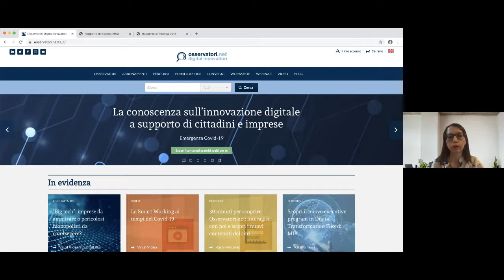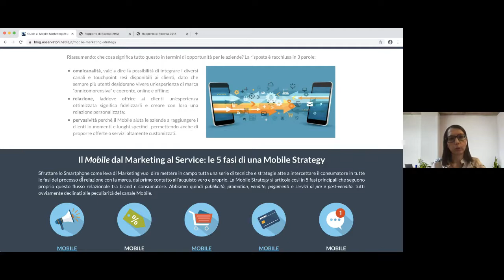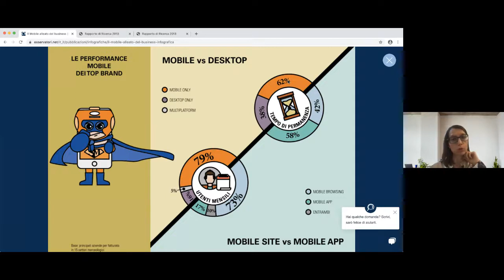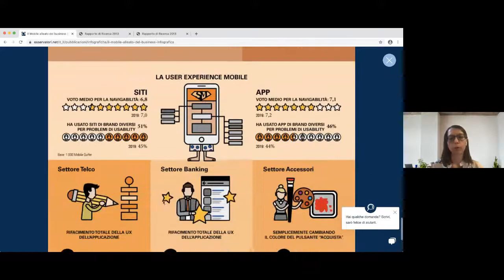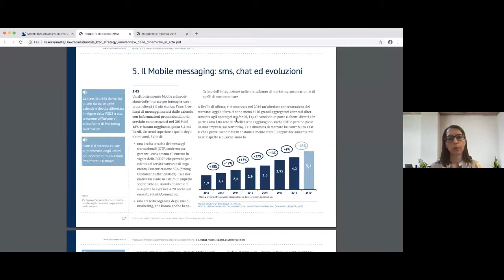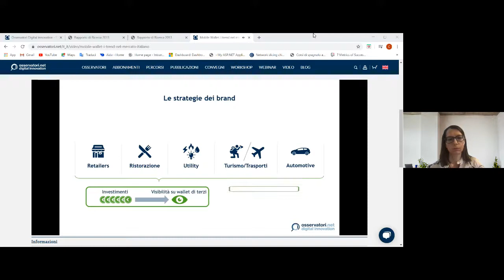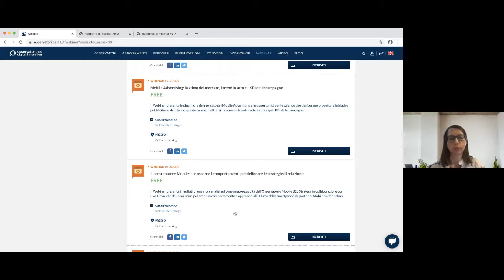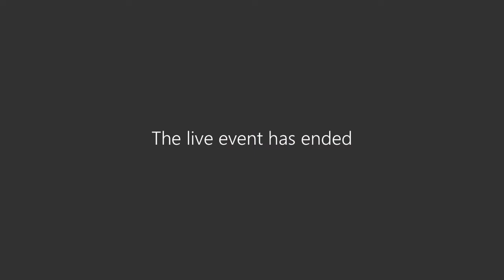Opportunità e scenari per generare valore dallo Smartphone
In questo video, Marta Valsecchi, Direttore derll'Osservatorio Mobile B2c Strategy della School of Management del Politecnico di Milano, presenta le opportunità offerte dal Mobile per gestire la relazione con gli utenti lungo tutte le fasi del customer journey. Durante i lavori vengono illustrati nello specifico: i trend del Mobile advertising; le opportunità derivanti dalla raccolta dei dati Mobile; i benefici derivanti dagli investimenti su app di terze parti, ad esempio i Mobile wallet; le evoluzioni del messaging come canale di marketing conversazionale; l’impatto sul business dato dall’ottimizzazione della user experience dei touchpoint Mobile.